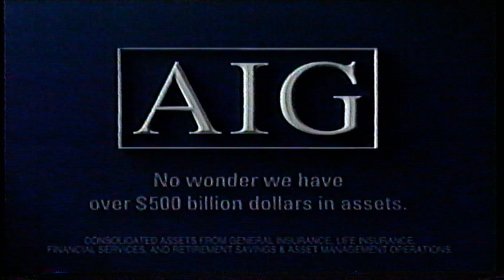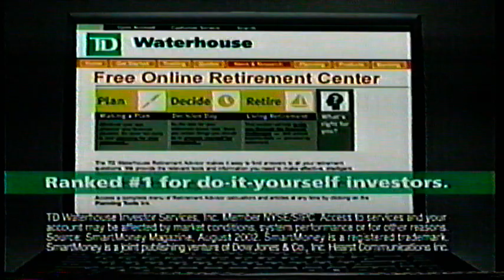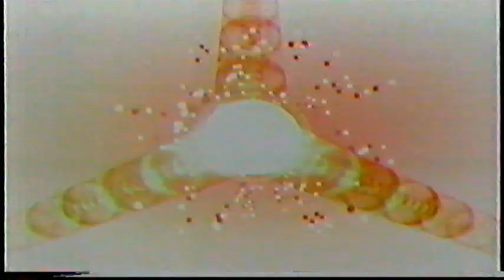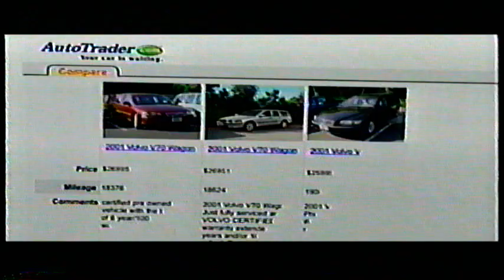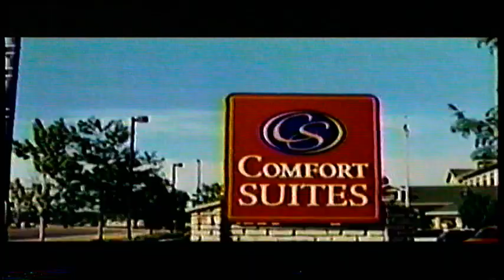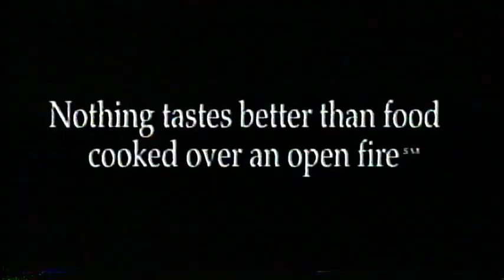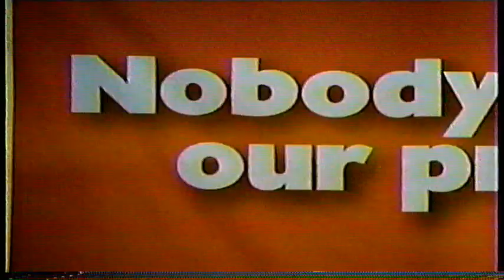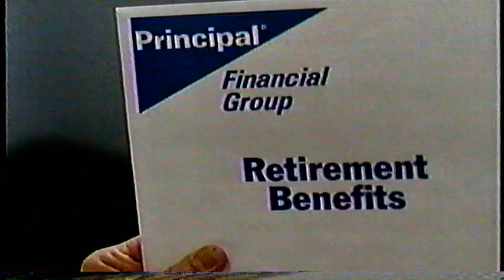IU vs Alabama 2003 NCAA Tournament 1st Round 03 21 03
Indiana wins their first round game 67-62.